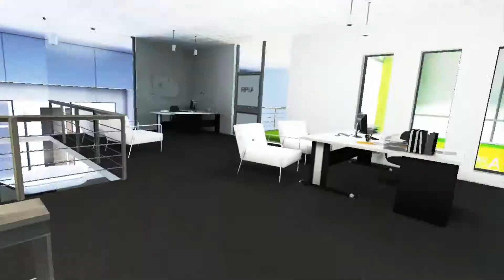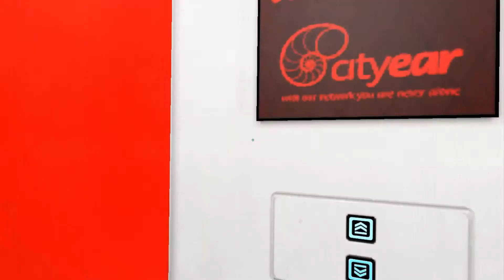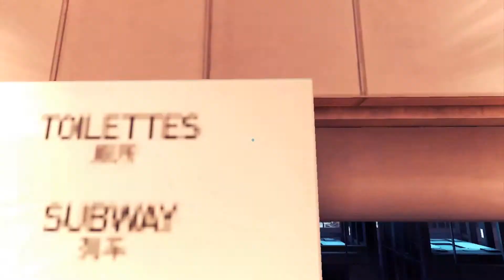MEGA PLAYS- MIRRORS EDGE - MOVE BITCH! PART 2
Hey guys, im back, sorry for the inactivity lately but im finally back with my computer, mic, and mirrors edge gameplay. This game was funny and epic and I think you viewers and subscribers enjoy Part 2 :D

PART 1:

PART 3:

              Hatsune Miku- PoPiPo
              LUDACRIS- MOVE BITCH